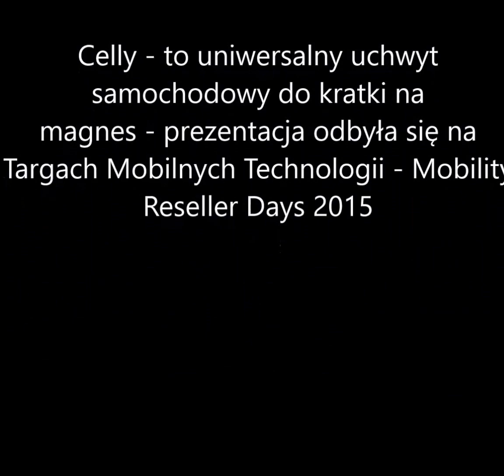Celly - prezentacja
Celly - uniwersalny uchwyt samochodowy do kratki na magnes